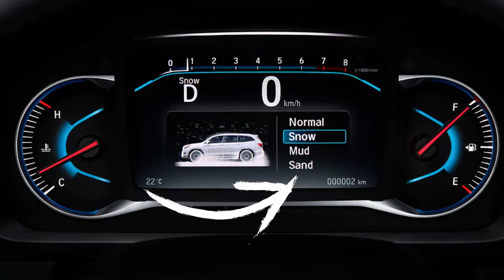Out For a Rip! (Ep 5, Gordon Foulds)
Gord and Matt head out in the 2020 Honda Pilot Touring!

They talk about working at Future Shop, Gord's pastime and whats great about the Pilot!